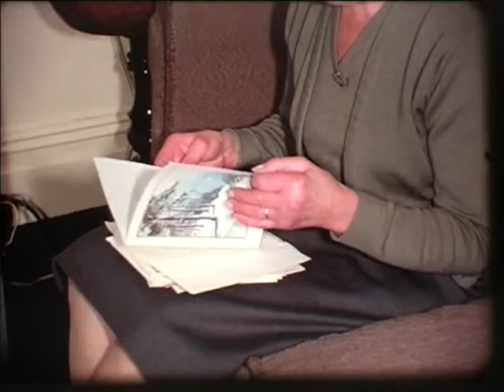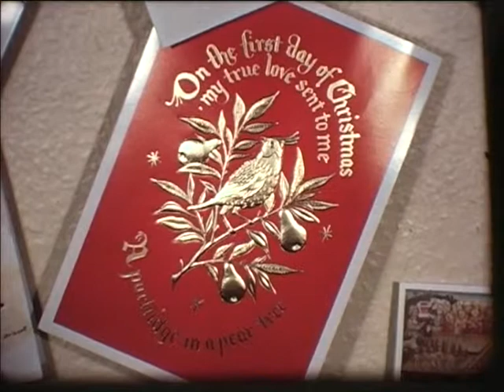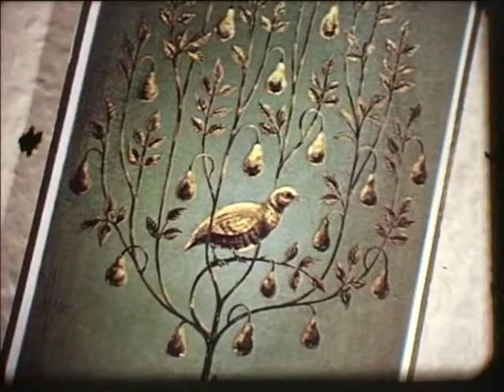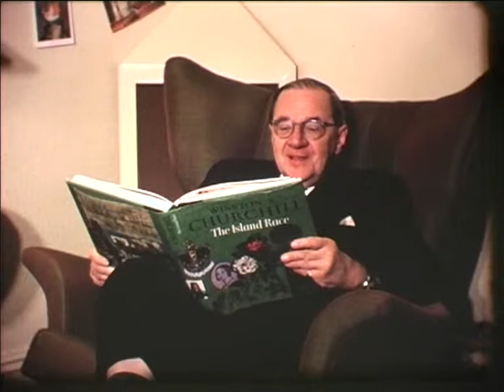OUR CHRISTMAS 1964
A second Christmas Day record of an adult family event.
It necessitated a re-enactment of the meal on a second occasion to take necessary extra shots!  Filmed by Gerald Mee and depicting his Mother, Mother's sister and her husband and close friend.